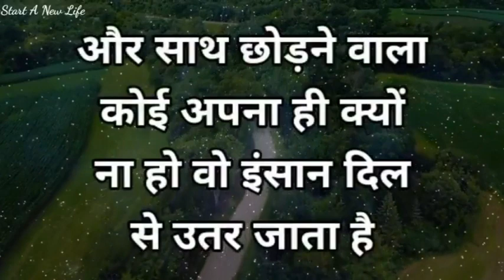SACHCHI AUR ACHCHHI BATEN